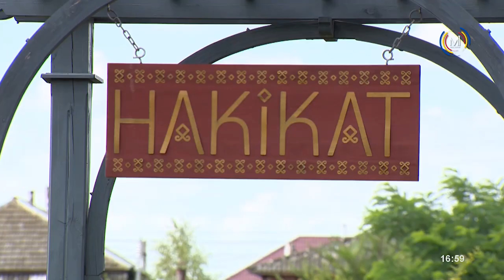„Gagauz Meydanî" („Meleaguri găgăuze") // 25.08.2024